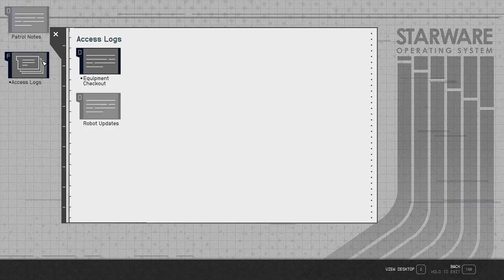Struck Down - Starfield 201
The Strikers need us to go out and spread the word about them being "back in business" by lighting up signs with their name on them. With that done, they then want the Disciples wiped out so there's no competition. One thing about gangs in Neon; they're all the same!